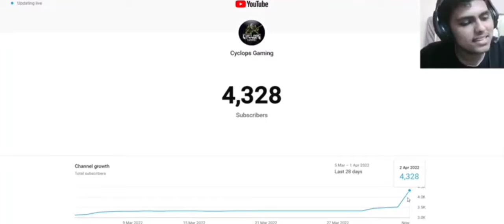I GOT A SHOUTOUT